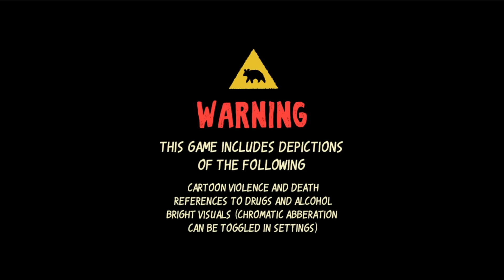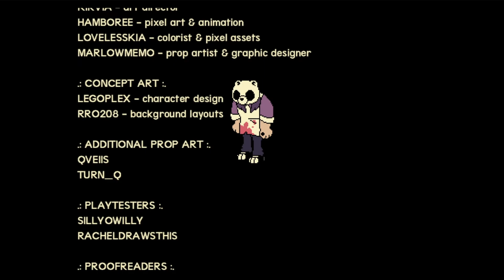Beary the Hatchet FULL Game Walkthrough / Playthrough - Let's Play (No Commentary)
Beary the Hatchet By Team Cetacity Visual Novel Horror Game Part 1 to Ending [Microsoft Windows]

It's Halloween 199X, and you killed someone during your morning shift. Honestly it's inconvenient. This job was imperfect, sure, but you got to wear a mask with no questions asked and the pay was livable. But now you'll have to keep the body in the backrooms till your shift is done. Bummer.

Developer: Team Cetacity
Genres: Visual Novel, Horror
Platforms: Microsoft Windows